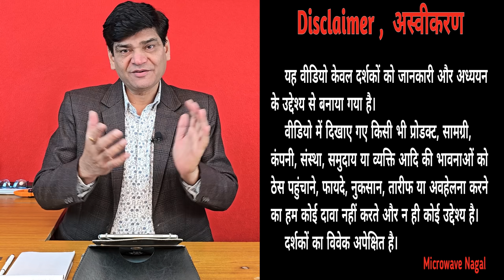Battery Inverter Energy Loss | Solar | Best Inverter 2024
High Frequency Inverter | Lithium Battery | Lithium LiFePo4 | Best Lithium battery

If you want to buy a good product then below are the links of some products which have been selected by us after testing and using
यदि आप एक अच्छा प्रोडक्ट खरीदना चाहते हैं, तो नीचे कुछ प्रोडक्ट के लिंक दिए गए हैं। जिनको हमारे द्वारा जांच परख और  उपयोग करने के बाद चुना गया है।

Ceiling Fan. :-

★  Hi, I am Arvind Kumar

★  References Keyword
high frequency inverter,
transformer less inverter,
power inverter,
mppt solar inverter,
hybrid inverter,
apna ghar apni urja,
electronic kranti,
electric bill,
bijli bill,
battery inverter,
inverter battery,
lithium battery,
washing machine,
inverter connection for home,
inverter,
inverter battery,
inverter connection,
mini inverter,
battery,
battery cycle,
battery charger,
battery metallica,
battery battery,
battery wala,
battery car,
solar system,
solar panels for home,
solar panel,
solar,
solar energy,
ac dc,
ac,
inverter,
inverter battery,
best inverter battery for home 2024,
luminous inverter,
inverter connection,
inverter overload problem,
mini inverter,
battery,
battery cycle,
battery charger,
battery wala,
lithium battery,
battery metallica,
battery video,
battery battery,
low battery,
solar system,